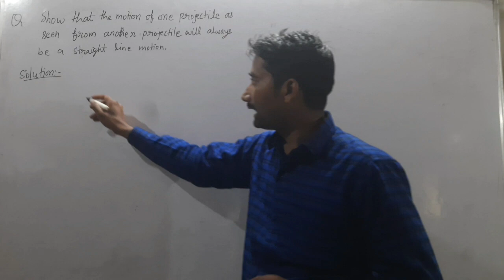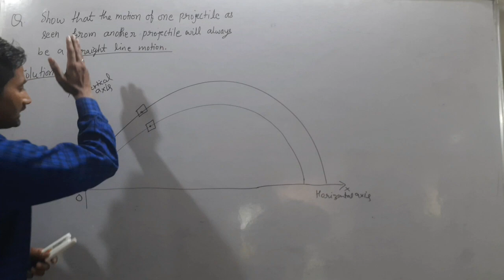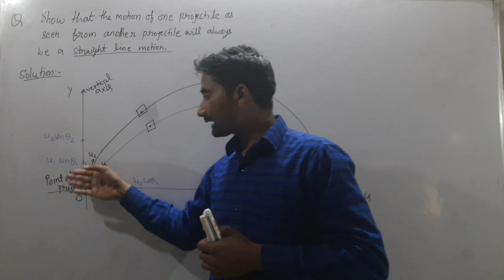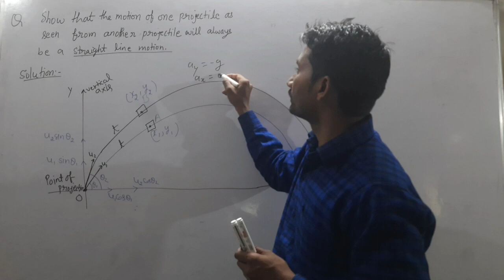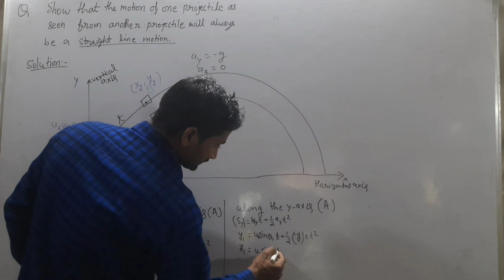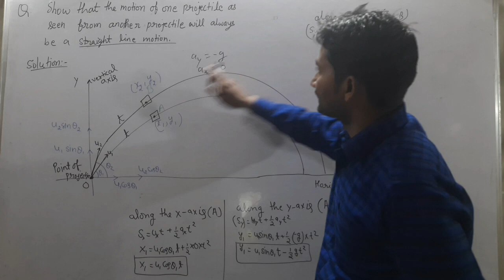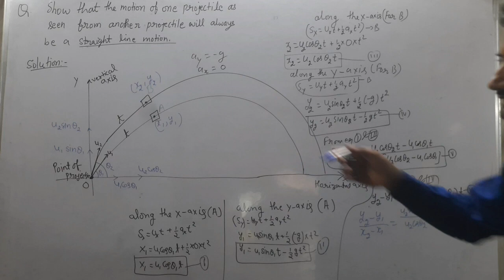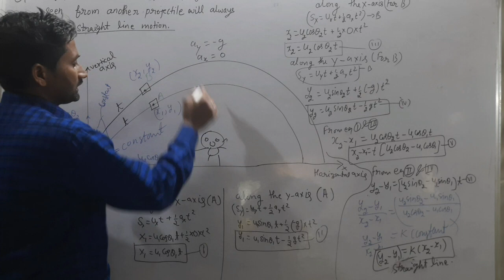Lec-3 show that motion of one projectile as seen from another projectile will be a straight line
show that motion of one projectile as seen from another projectile will always a straight line motion